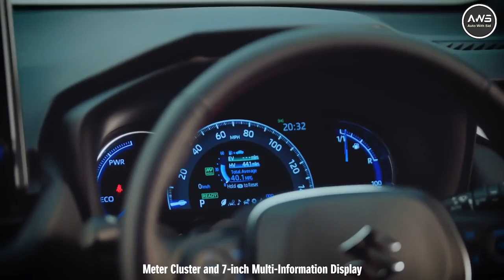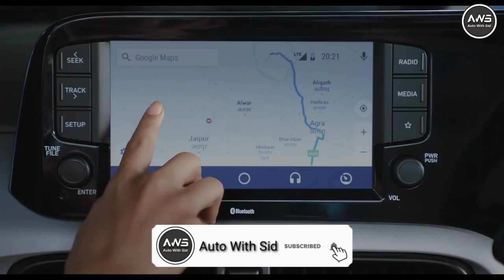6 लाख में सबसे Best Cars | 6 Best Car Under 6 Lakhs in India 2022| Cars Below 6 Lakhs On Road Price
6 लाख में सबसे Best Cars | 6 Best Car Under 6 Lakhs in India 2022| Cars Below 6 Lakhs On Road Price